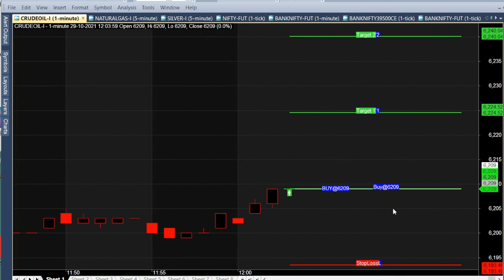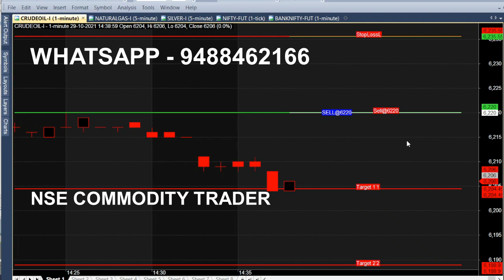12 PM Crudeoil Automatic Calls Indicator | Crude Oil Buy Sell Calls Indicator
12 PM Crudeoil Automatic Buy Sell Calls Indicator, crude oil Intraday Indicator.

⏱️⏱️TIME CODES⏱️⏱️
0:00​ - Intro
0:06 - candle color
0:40 - 16 point target
1:00​ - 7 Minutes trading
2:00​ - Sell crude oil